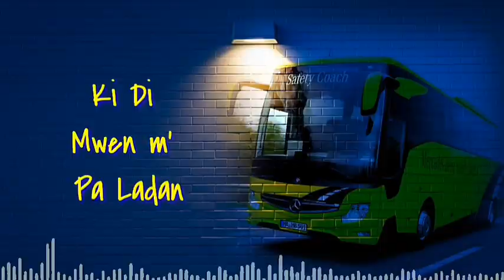EVGL VOICE - "Konparezon"!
Konpare levanjil ak yon Bis
Ladanl gen twòp lidè ki konplis
Twòp lidè ki la Pou pòch
Lapawòl pa planch
Men yo bal fòm kou Ebenis
Met ajenou
Priye Bondye
Mandel plis Sajès ak fòs
Pouw avanse
Ou pa gen pouw lache
Gen de offre antanke kretyen
W dwe refize
Priye eh
Pa fe levanjil Pou kras
Priye Pou Bondye few gras
Tout Bagay sa yo se vanite
Veye eh
Tout moun ki vle propoze
Pou fè Pawòl yo pase
K pa g'anyen a wè ak Dieu
Mechanste
Kap pase anndan tanp lan
Moun ki vle profite
Menk pa panse ak nanm lan
Pa bliye
Son Dieu De qualité
Satan ap toujou vle pyejew
Pou nanm ou ka echwe
Siw gon Bib nan menw
Pa tann pastè
Ouvril paske chaje atoufè
Ou pa konn sak bon ni move
Pouw pa fe kòve
Se Dieu Pouw chèche x2
Kote ladanl genyen lidè ki konplis
Nan fè moun pèdi wout syèl la
Son bann chofè Tet mato ki sou tè sa
Yon Bis en Christ
Ki ban Nou plis
Devouman Pou Nou sèvi kris
Yon afeksyon
Yon Gran pasyon
Ki fè chak joun' kriye
Viv Kris!!!
Levanjil pa fasil
Sak fe chak jou Nou kilbite
Siw wè nan Kris nape briye
Sak Lapriyè nape lite
Jan' n te dil déjà
Revenons à nos moutons
Levanjil ak Bis son Konparezon
Pastè son lidè k gen kontwol volan kape mennen Fidèl yo sou bon wout lan
A 100miles/h legliz ap vanse
Yo pap ret nan wout koz yo twò prese
Ralanti Pou yon fidèl ka moute
woyyyy
Yon kawotchou Eklate
Fidel yo pa konprann sakap pase a
Peche lakoz yon kawotchou Eklate
Enfidelite
Kretyen twò prese
Lakoz de Nou Bondye ekate a
Genyen ki Di mwenm pa ladanl
Nan bis Sila mwen pap rete
Map desann poum al pran yon lot
Menm si lajan mwen pral prete
Pa tann pastè
Konpare x2
Konw' pale x2
Levanjil Pam nan pi bon
Pa kite ògèy few pase Pou moun kew pa ye
Li lè poun chanje fizin' d'épaule
Fè Pawòl la pase kou
Apotre Paul
Avek gras Bondye nap fè Gro Efò
E nan kan Satan
Nap kite rekò
100% Kris li ye
Nap preche levanjil net ale
100% Kris li ye
Mpap abandone Pou difikilte
Nan prezans Bondye Nou pap janm echwe
Lafwam nan Bondye fe kèm toujou Ere
Viv Kris Pou lavi
Wi nap toujou chante